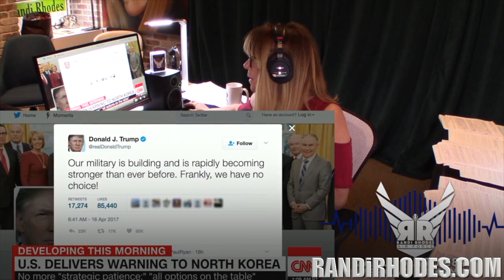AMERIKA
Homework: North Korea Fail; Trump Administration Is A Swamp Of Lobbyists And Industry Insiders; White House Visitors Logs Will Be Secret; Man Accused Of Assaulting Protestor Inspired By Trump. Trump Says He Can’t Be Sued; Timeline Of Comey Russia Investigation; TrumpRussia Flynn Is A Russian Agent. And More